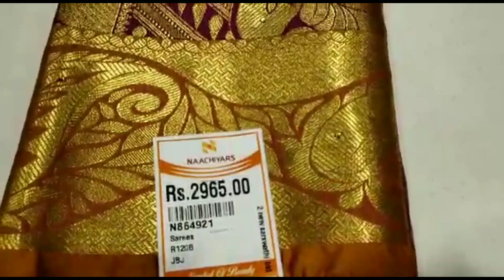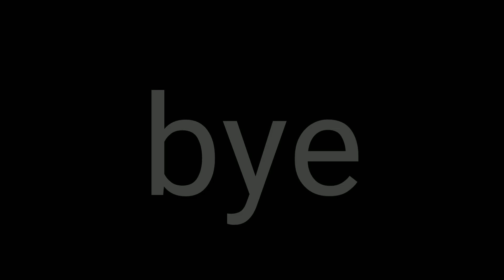தீபாவளிக்கு பட்டு புடவை எடுக்கலாமா?? / Pattu saree collections/ Madurai Naachiyars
Hai friends, this video I had shared you the silk saree collections in Madurai Naachiyars. Hope you like the collections. Do watch this video fully. Support me dears 🤗🤗🤗